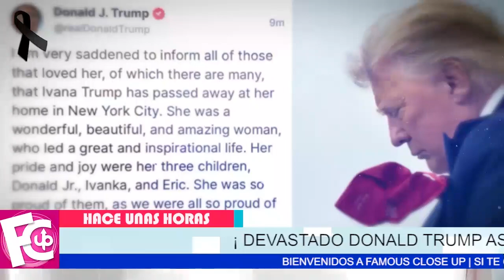🖤✝ 𝗧𝗥𝗜𝗦𝗧𝗘 𝗡𝗢𝗧𝗜𝗖𝗜𝗔 invade la vida de Donald Trump tras la partida de la madre de sus hijos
La empresaria y primera esposa de Donald Trump nos deja a sus 73 años…